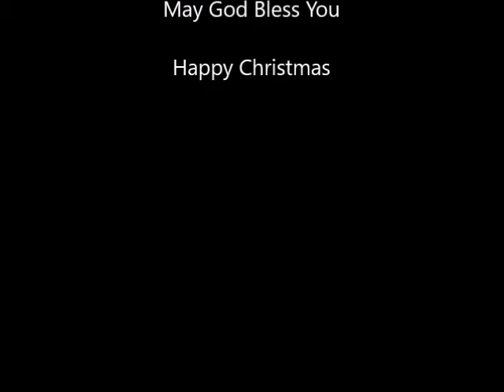Spiritual Preparation For Christmas Day 3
Poinsettia, the Beautiful flower of the Christmas night.

Proclaim The Gospel - St. Francis Xavier

Let us prepare our hearts for Christmas. Spend some time in prayer, asking God how you can best prepare your heart to celebrate the entrance of His Son into the world.

Audio credits - Lourdes Forane Church, Kottayam, Kerala, India.